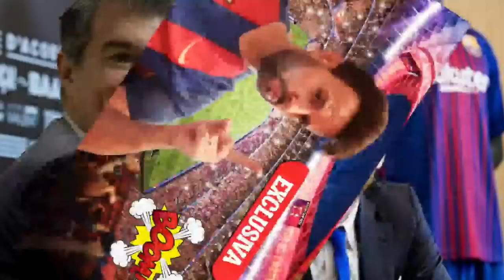¡BOOM! ¡MESSI PARALIZA la VICTORIA de ARGENTINA ante PANAMÁ con ESTE BOMBAZO que ACABA de ANUNCIAR!